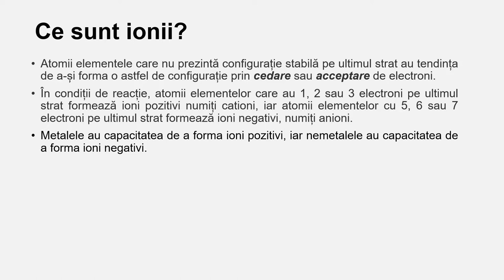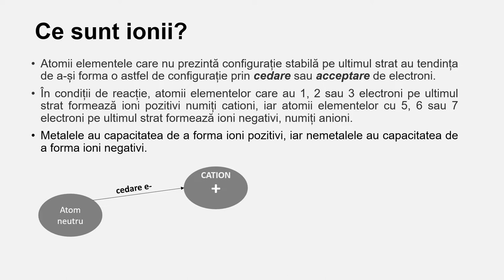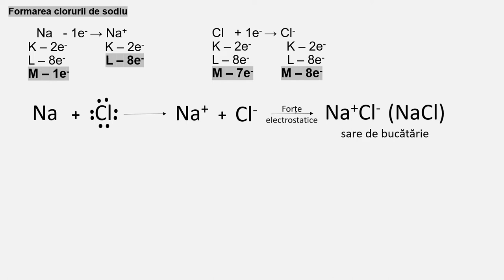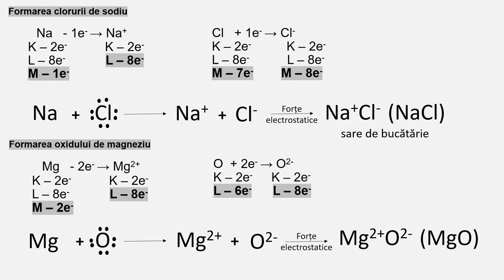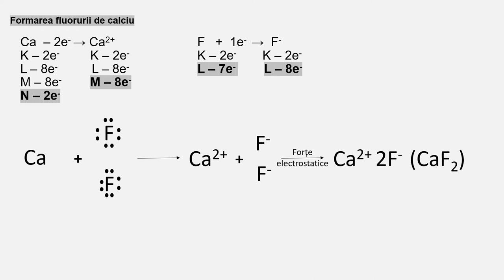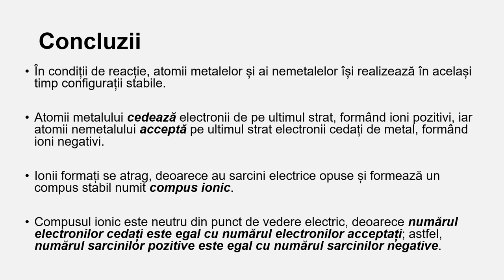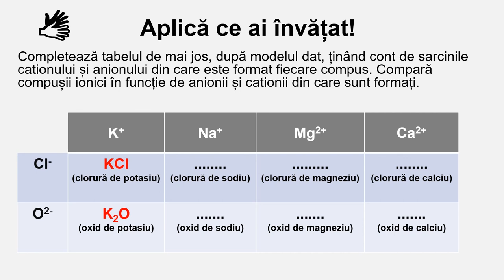Formarea compușilor ionici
Resursa de tip video propusă conține informații referitoare la formarea unor compuși ionici.
Reprezintă un punct de plecare pentru realizarea unor demersuri investigative referitoare la formarea ionilor pozitivi și negativi, la formarea compușilor ionici, precum și în rezolvarea de probleme pe baza conceptelor studiate.